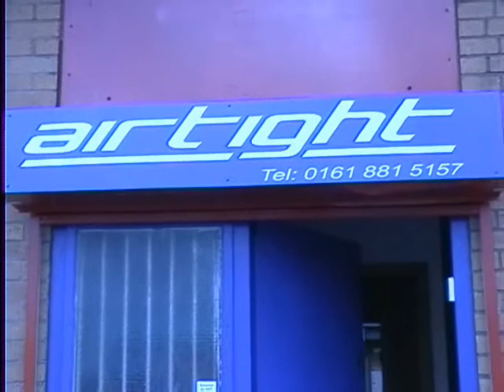HIGHLIFE T.V - "she wants me" recording session ft slay.c4 & more (TEAM MANNY)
THIS IS A DA RECORDING SESSION 2 "SHE WANTS ME" SLAYER FT LIQZ,WRIGZ AND SBD - WATCH MAN GET SUM JOKE BUT STILL GET DA WORK DUN. TEAM MANNY - HIGHLIFE T.V